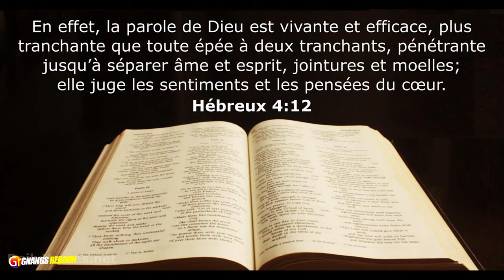VOICI LES CHOSES QUE LE DIABLE ET SES DÉMONS ONT INVENTÉ POUR VOUS AVOIR